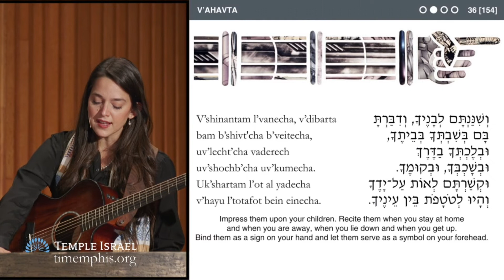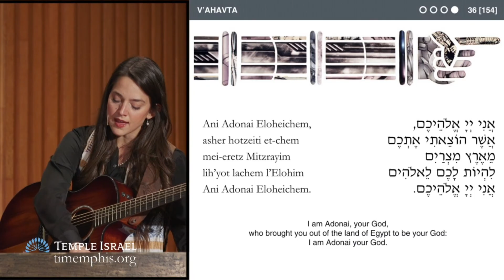"Shema/V'ahavta" Sung by Happie Hoffman, 1/28/22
Temple Israel-Memphis is a sanctuary for prayer and inspiration, a vibrant center for Jewish learning, and a congregational home for living Torah. We are a source of strength and a force for good for Reform Jews, the greater community, and the world.
Learn more about Temple Israel at timemphis.org.